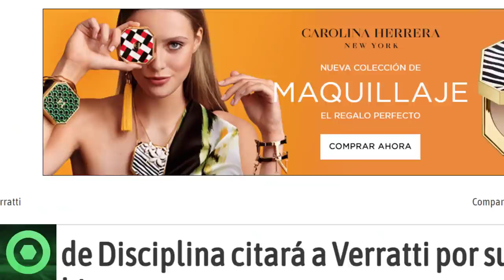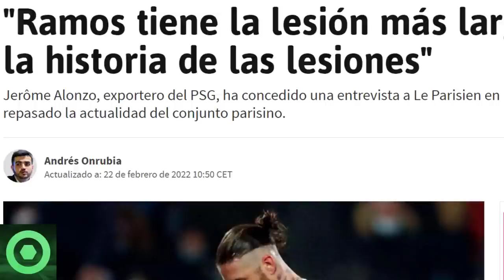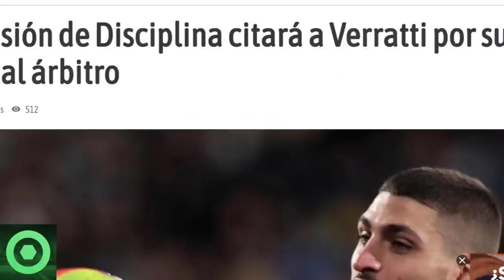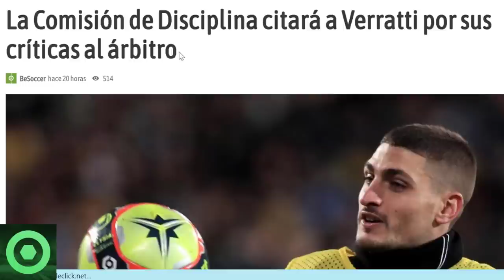🔴 TREMENDA NOTICIA de LEO MESSI 🔴 ÚLTIMA HORA del POSIBLE FICHAJE de CR7 por el PSG 🔴 SERGIO RAMOS 🟥